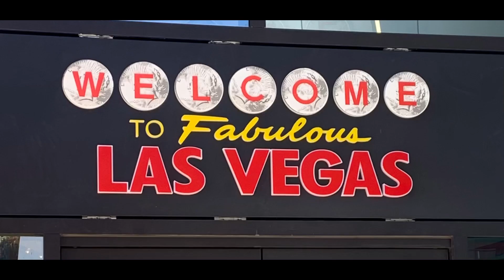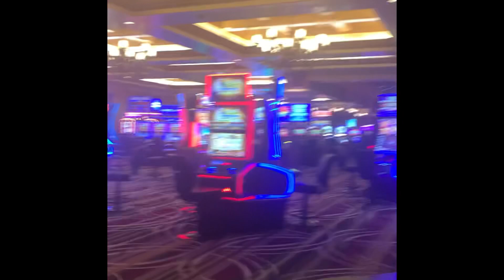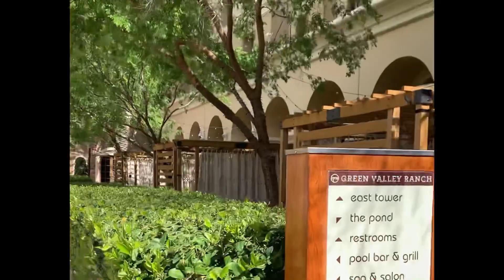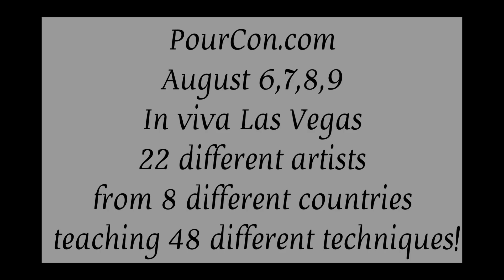Take a tour of Green Valley Ranch in Las Vegas! Location of POURCON 2023!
Hi Friends and thank you so much for being here!! I hope you enjoy today's video! I hope this video helps to show you just a glimpse of how beautiful Green Valley Ranch is and what a perfect location it is for PourCon! We tried to see one of their standard rooms to show you but there wasn’t an available employee to give us a tour but the property overall is just gorgeous! Can’t wait to see you all there in August!!

Additional Amazon Finds!! The BEST and MOST helpful items I’ve found, at the cheapest prices!

CROMACRYL Titanium White (Thanks to @NateBrightArt )

Here’s the link for the large container of the Beautiful ARTEZA TITANIUM WHITE!!!
(small travel hair dryer)
(large hair dryer-good for big canvases)
Best jars for mixing/storing/cleaning
Liquitex Pouring medium gallon
Best travel hairdryer
FolkArt paints
4oz paper cups
BEST PRICE Floetrol
Wooden Trays 16”
Wooden Trays 13”
Silicone lids
Amsterdam paints
Modern Masters
The Edge Gallery Wrapped
Shower caps for spinner
Giant Pushpins
Paint Shield MUST HAVE!!
Wood Panels
BEST SPINNER!!
Torch FAVORITE! (just like the Urban Qreador!) MUST HAVE!

All/Any of these truly help my channel to grow and mean the world to me!!

 My "under construction" Etsy shop.

I discovered fluid art after losing my Mom , and it has been the best therapy!  This form of art has opened up a whole new creative world for me and my imagination runs at full steam every day. I'm constantly thinking of new techniques and new ideas of what I want to do next. I have always loved abstract art and the story each piece speaks differently to everyone. I love fluid art because its challenges me to release control and just let the paint take over to dance across the canvas as it wants, hopefully creating something beautiful in the end. I've learned so much since first beginning fluid art and realized, there's so much more to it than just throwing paint on a canvas. I have so many thoughts, ideas and techniques that I want to do, so I hope you'll subscribe to my channel so you don't miss any of them and we can continue on this journey together!

Video edited through InShot App

Make it easy to edit videos and photos on your phone.